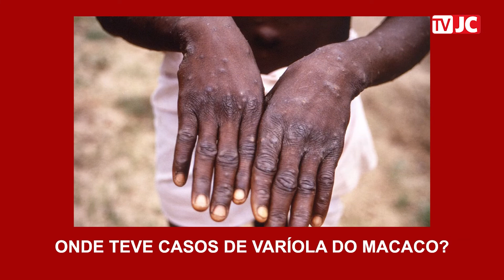Tudo o que se sabe sobre a VARÍOLA do MACACO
Desde o começo de maio, foram detectados vários casos de varíola do macaco em países da América do Norte e da Europa, o que despertou a preocupação de que a doença, endêmica em algumas regiões da África, está se espalhando.

Entenda o que é a varíola do macaco, como a transmissão acontece, quais seus principais sintomas e se existe ou não tratamento para a doença.

Edição de Vídeo: Lívia Karoline